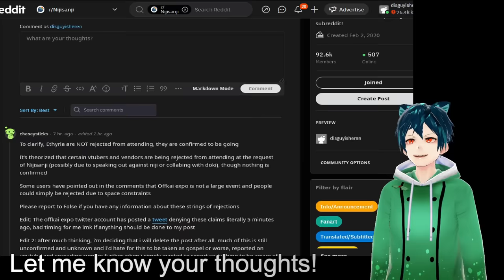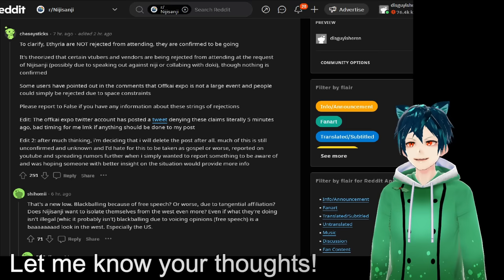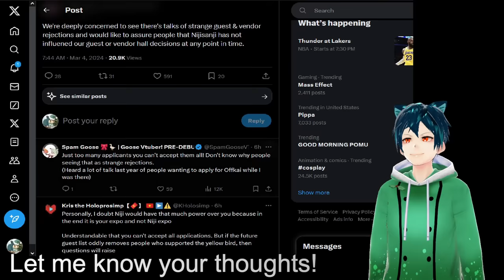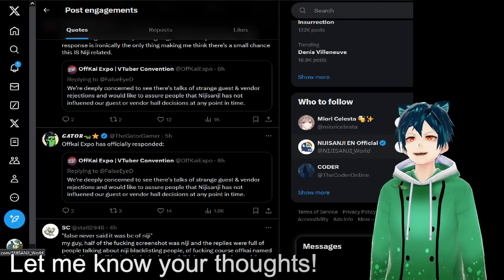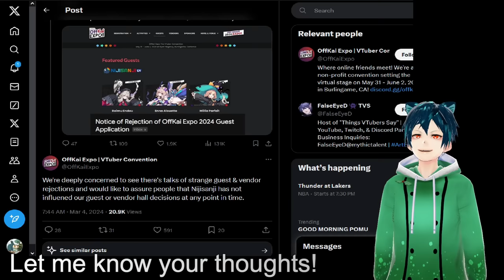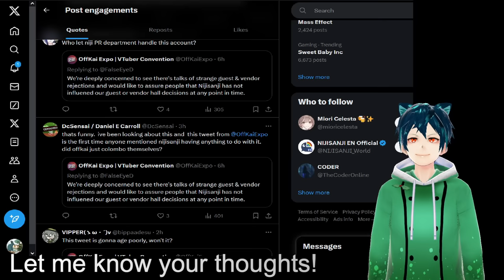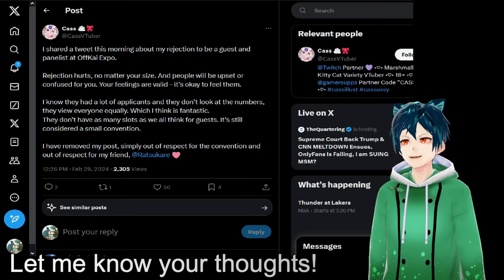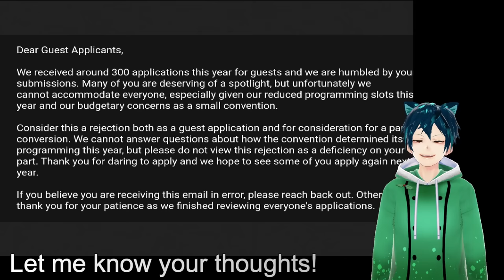Nijisanji bullying convention to block vendors. accusations fly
We are looking at the information that we have, to see if Nijisanji did something to stop Offkai from allowing vendors in